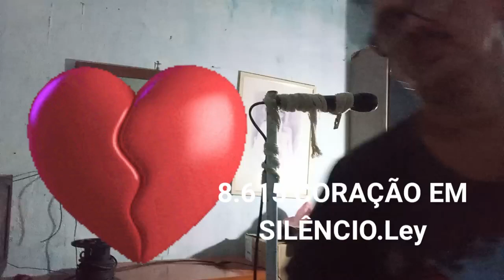8.615 CORAÇÃO EM SILÊNCIO.Ley